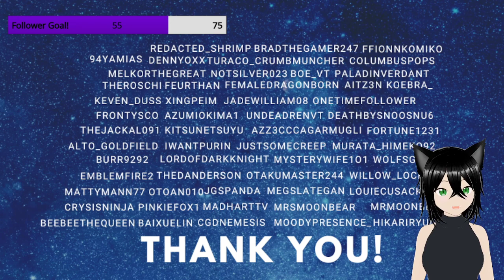The adventures of Kat in Skyrim Part 8